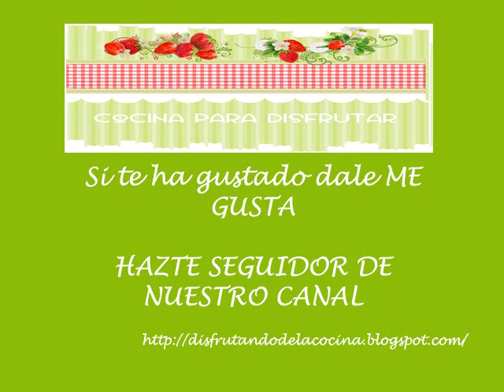Pasta a la carbonara en la Thermomix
A todos nos encanta la pasta!! a grandes, pequeños, jóvenes, mayores, hay poca gente que no le guste. Y con esta receta se prepara en muy poco tiempo! Ya veréis como a todos os va a gusta!! Y encima con una deliciosa salsa carbonara.

👉 MIRA LO QUE HE USADO EN EL VIDEO